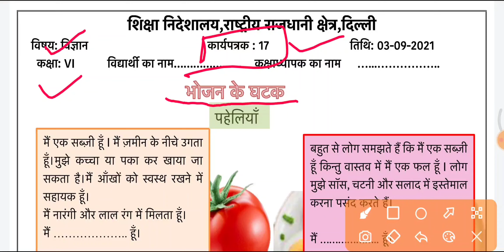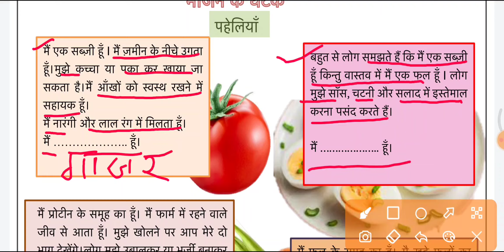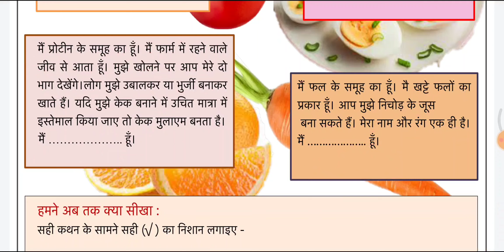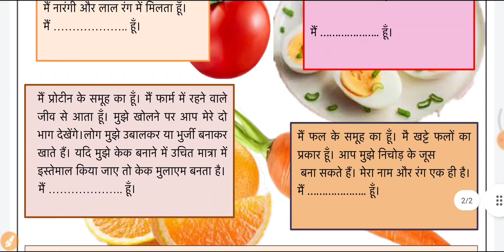science worksheet 17 class 6 | vigyan worksheet 17 class 6 | bhojan ke ghatak class 6